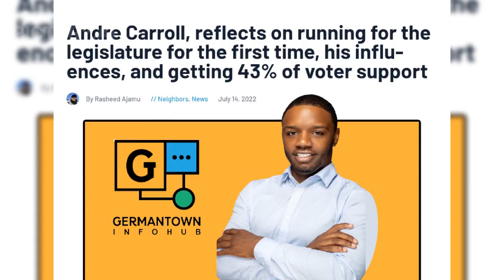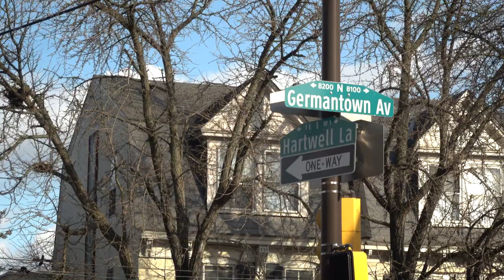Adventures in AI: Black voter myth-busting with Andre Carroll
Today's media loves to call Black folks "low information" or "uninformed" voters but this fails to recognize the importance of personal relationships when it comes to choosing a candidate. Andre Carroll is an organizer from Germantown, Philadelphia -- born and raised here, one of the last graduating classes of GHS.

In 2022, he ran for the first time as a progressive, openly-gay candidate against longtime Democratic moderate incumbent, Stephen Kinsey, and did surprisingly well: 43% of the vote. And a taste for local politics and neighborhood service.

His breakdown here is another Local experiment in AI, created from his excellent Op-Ed you can read

Thoughts? Questions? Thanks for you input as we explore this exciting new tool for sharing great Local neighborhood content.